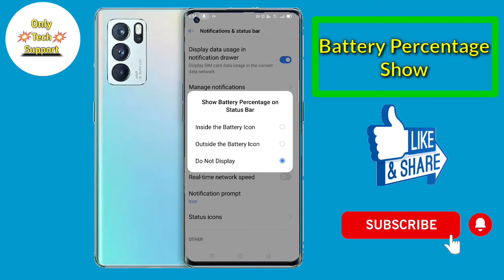How To Show Battery Percentage in Oppo Reno 6 5G,Oppo Reno 6 Main Battery Percentage Show Keise Kare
1. Realme 8  Video

2. Samsung Galaxy A52 Videos

3. Samsung Galaxy M02S Videos

4. Samsung Galaxy A12 Videos

5. Realme Narzo 30A Videos

6. Realme Narzo 30 Pro Videos

7. Realme X7 And X7 Pro Videos

8. infinix SMART 5 Videos

9. Vivo Y20G Videos

10. Vivo Y12S Videos